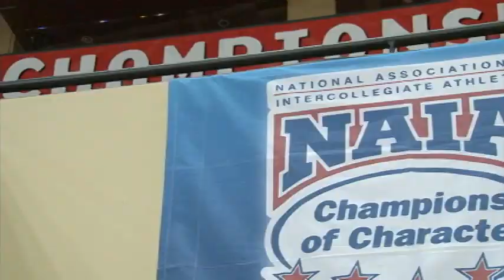2014 NAIA Basketball Banquet Video: All Around the World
During the day, the ladies hang out with the Special Olympians of Sioux City, teaching them basketball moves and just having fun.  That same evening, the ladies head to the NAIA Banquet at The Sioux City Convention Center, where they take a peek at their "Around the World" advertures from earlier in the day.